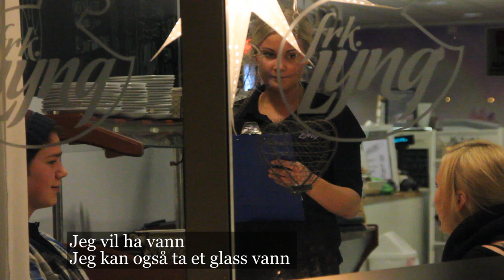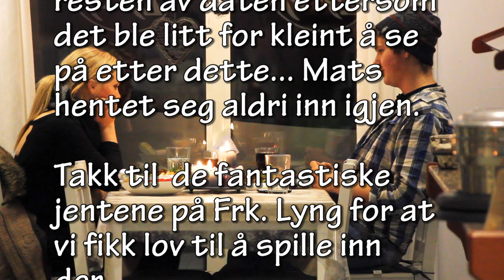Nyttårsfesten underholdning 2012: "Blind Date"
Mats og Mabel på blind date.